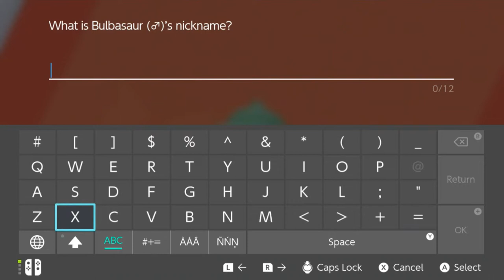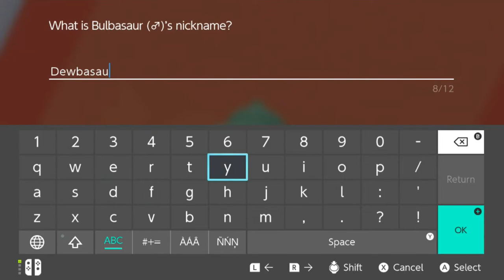The Isle of Armor Walkthrough (Pokemon Sword) Part 3: Catching Speedy Slowpoke!